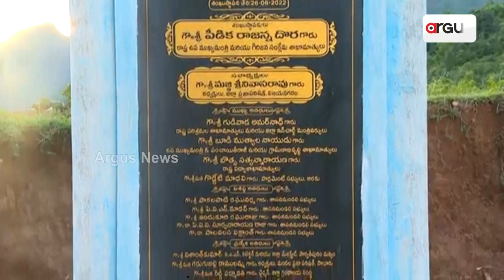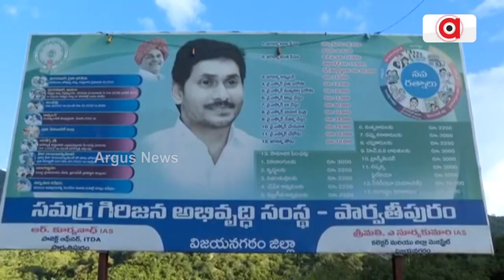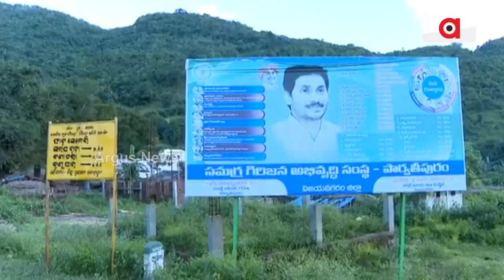କୋଟିଆରେ ଆନ୍ଧ୍ରର ଜଗନ ସରକାରର ଦାଦାଗିରି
ଓଡିଶାରେ ଦାଦାଗିରି କରୁଛି ଆନ୍ଧ୍ର ସରକାର
ଓଡିଶା ଭିତରେ ଆସି ଯୋଜନା ବାଣ୍ଟି ଓଡିଶାରେ ନିଜର ପ୍ରଭାବ ବିସ୍ତାର କରିବାକୁ ଚେଷ୍ଟା କରୁଛି ଆନ୍ଧ୍ର ସରକାର । ହେଲେ କୁମ୍ଭକର୍ଣ୍ଣ ନିଦରେ ଶୋଇଛନ୍ତି ଓଡିଶା ସରକାର ।